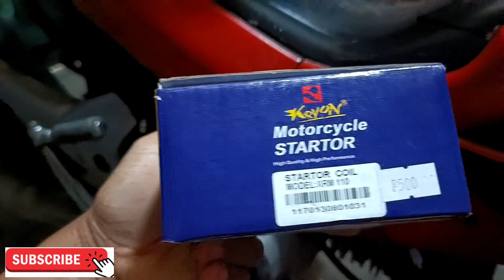xrm 110 laging tumitirik ,palit bago Ang solution